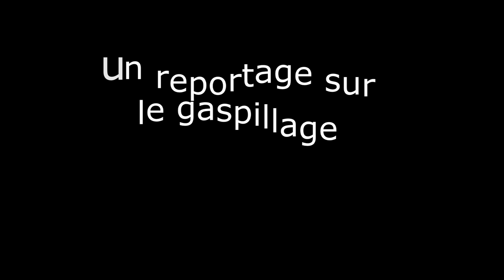Gaspillage alimentaire, reportage filmé par les enfants de La Chapelle des Fougeretz.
Les enfants de La Grange ont réalisé un petit reportage sur le gaspillage alimentaire au restaurant scolaire de La Chapelle des Fougeretz.
Afin de donner une portée éducative, ce film sera visualisé dans toutes les classes élémentaires de la commune.  Un concours est proposé à tous les élèves d’élémentaire en répondant à un quiz.
Lots : livre, balade avec les ânes…. (1 gagnant par classe)
Le résultat aura lieu le jeudi 1er juillet au restaurant scolaire.